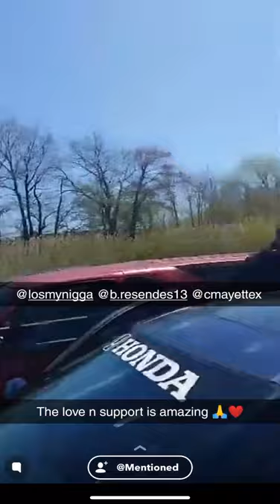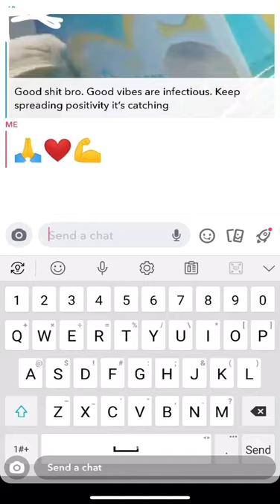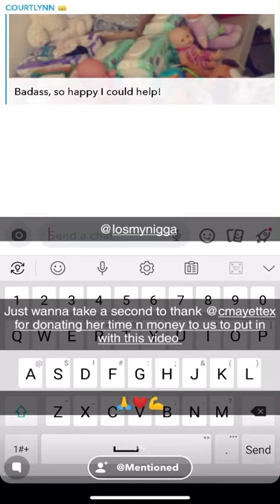VLOG 003: Baby Bash Care Package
So we thought this next video would be someone that involves a little perfect soul coming into this world, so what better way to do it then with our friend D, this is our Baby bash care package, hope y’all enjoy & always stay happy n blessed we love you all. Always GoodMovementGuys 🙏❤️🙏❤️